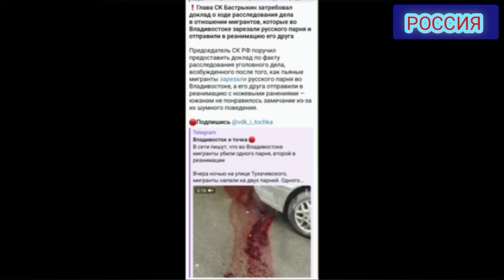МИГРАНТ РУСЛАРНИ П.ЧОКЛАБ ТАШЛАДИ ДАХШАТ ТИНЧ ЙУРИНГЛАР МУСОФИРЛАР